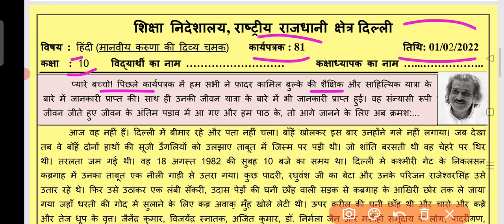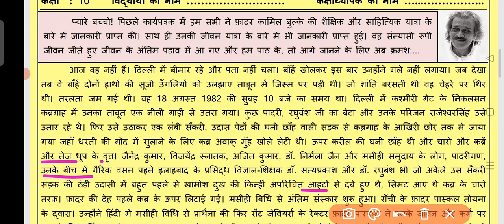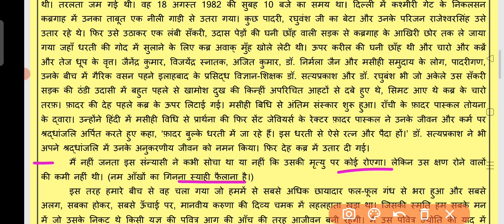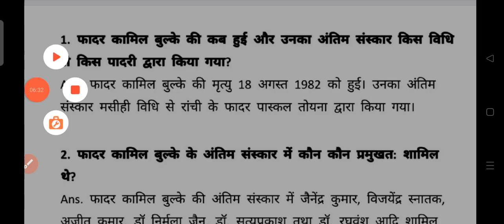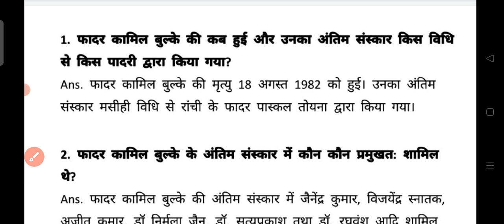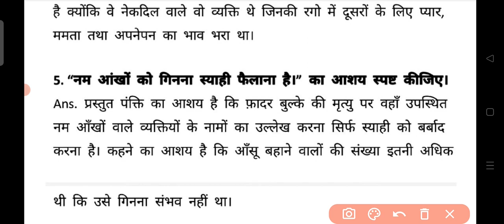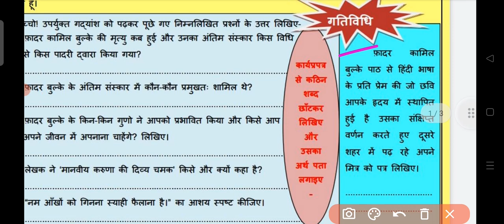Class 10 hindi Worksheet 81 | 1 Feb 22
Class 10 Hindi Worksheet 81 Hindi : 1 Feb 2022 : DOE Worksheet 81 Hindi Class 10
Worksheet 81 Class 10 || 10th Class Hindi Worksheet 81 || Class 10 Hindi Worksheet 81 Answer

I'm on Instagram as @lets_discuss_coaching. Install the app to follow my photos and videos.